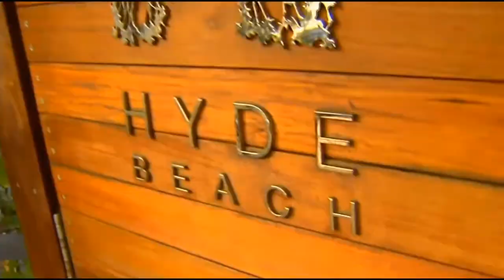Wining & Dining III, part 2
Rosanna takes us to Miami and shows us the culinary scene there.  From the coolest poolside bars to the hottest restaurants in Miami right now, she even gets to go on  a yacht, and wait until you see Rosanna dance!